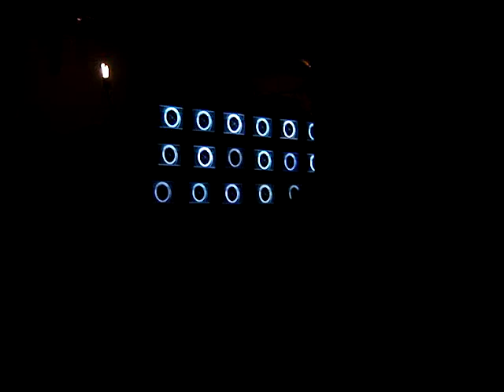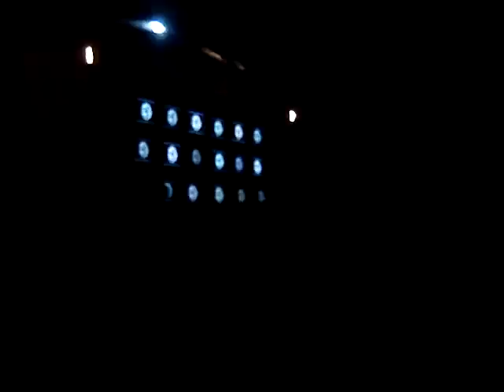aka.io strahov konekt 17.11. abaton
klub abaton aka.io strahov konekt stage